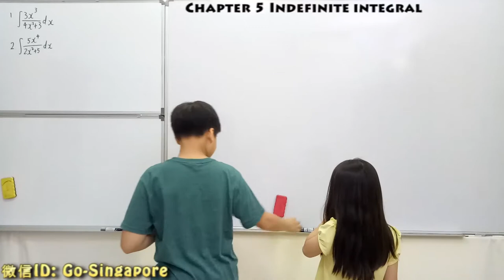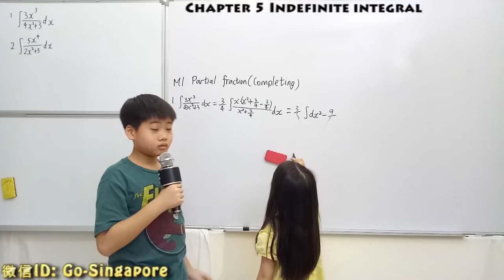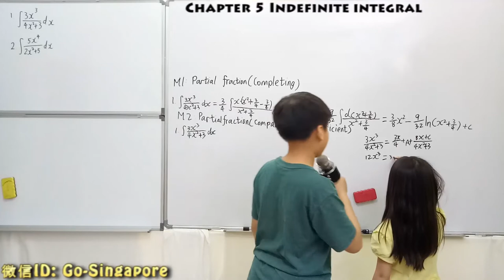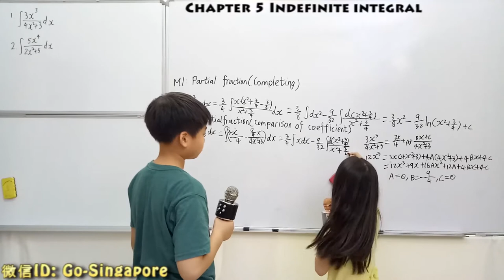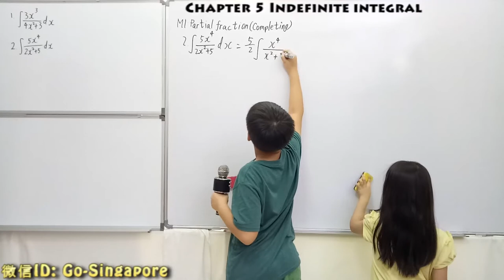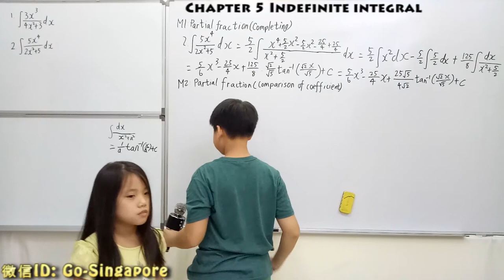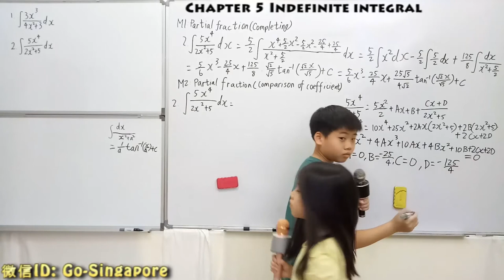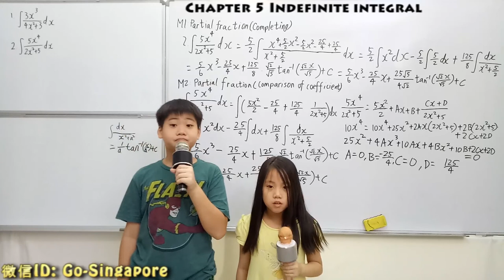CALCULUS PRESENTED BY GUO CHENG GUANG（05-24）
11岁郭承光用英文开讲：大学微积分（05-24）
LECTURER:
主讲：郭承光（11岁，育民小学五年级）
助讲：郭承曦（8岁，育民小学二年级）
Wechat（微信）: Go-Singapore